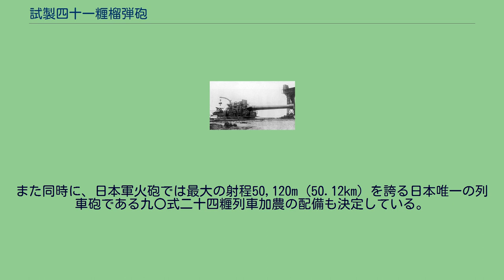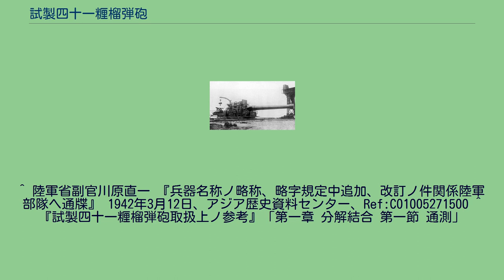試製四十一糎榴弾砲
試製四十一糎榴弾砲（しせいよんじゅういちせんちりゅうだんほう）は、1920年代に大日本帝国陸軍が開発した榴弾砲（要塞砲）。
略称・略字は四十榴(40H)、または四十一榴(41H)。
本砲は口径41cm、砲身長13.445m（口径長32.8）、砲身重量80,000kg(80t)、全備重量318,000kg(318t)、砲弾重量1,000kg(1t)と、帝国陸軍の火砲では最大の口径・重量・威力を誇った。
また口径のみを海軍戦艦の主砲と比べても、十数年後に四十六糎砲塔加農を装備する大和型戦艦が登場するまでは、同時代の長門型戦艦の四十一糎砲塔加農とともに日本軍では最大クラスの火砲であった。
製造後は、その大きさと運用コストの高さなどから長らく日本内地で保管されていたものの、太平洋戦争（大東亜戦争）開戦時前後に要塞砲として満州に送られ、第二次世界大戦最後の激戦地である虎頭要塞の戦いで使用され、大威力を発揮し活躍した。
1920年代初頭、陸軍は要塞整備計画の一環として大口径41cmの要塞砲（海岸砲）開発を計画した。
しかしながらその41cm砲は七年式三十糎長榴弾砲と比較して、砲身長約2倍・砲身重量約4倍・全備重量約3倍の巨砲であったため、重砲の製造を担当している大阪砲兵工廠火砲製造所は本砲製造のために新たに工場を新設し各製造準備を整えた。
日本製鋼所に注文済みであった砲身・被筒・他素材等が入荷し、これら部品の製造を経て、電気操縦装置などの諸機能試験や所要改修を終えた試製四十一糎榴弾砲が完成したのは1926年（大正15年）8月であった。
試射場所は千葉県富津市の陸軍技術本部富津射場が予定され、砲は分解され鉄道輸送されたが、その大きさや重量から富津での荷下ろしと組み立てには東京湾要塞建築に用いられた大型走行起重機が転用された。
正式の試射前日には予備試験が行われ、重量約1,000kgの砲弾（弾丸）と約100kgの装薬を装填、電気発火により第1弾を初射撃しこれに成功。
装薬を増した第2弾で腔圧を測定し常装薬量を決定したが、2,500kgを安全極限とする腔圧が3,000kgを超えていたために第3弾発射後に階段断隔螺式の閉鎖機が砲身に固着する事故が発生した。
しかし総員が総がかりで閉鎖機を回しこれを開放することに成功し、また砲腔にも異常はなかったために徹夜の補修作業により機能を復旧。
正式試射当日は予定通り11発を射撃、陸軍大臣や皇族軍人を筆頭とする見学者数百名にその大威力を見せ付けた。
竣工試験を終えた試製四十一糎榴弾砲であったが、軍縮により余剰となった海軍戦艦の艦砲（砲塔加農）を陸軍の海岸砲（砲塔四五口径四十糎加農、口径41cm）に転用することになったため、運用コストの高い本砲の開発は一時中止状態となり未改修のまま富津射場に保管された。
しかし1935年（昭和10年）、陸軍重砲兵学校より本砲の操砲研究・実用射撃実施の要望が挙がり、塞環を新調、駐退復座機・電動装置などに補修を施し実用試験が行われた結果、「大威力奇襲兵器」としての高性能と価値が認められた。
『試製四十一糎榴弾砲取扱上ノ参考』において「三、本砲ノ各部品ハ相当ノ重量物ナルヲ以テ分解結合ニ際シテハ（中略）注意スベシ」と明記されているように 、本砲はその重量や大きさゆえに操砲・装填のための電機操縦装置を完備していた。
ソビエト連邦（労農赤軍）は、1931年（昭和6年）に勃発した満州事変の頃から極東における帝国陸軍の動向を警戒しており、翌年以降は満ソ国境にトーチカ陣地を構築するなど国境線強化に励んでいた。
満州防衛を担う関東軍もこれに呼応し、国境各地に永久陣地を構築、各種要塞砲と国境守備隊を配備していた。
日本軍の防御陣地の中でも、ウスリー河対岸のソ連領イマン（現・ダリネレチェンスク）を見渡せる高地を抱え、長大な満ソ国境において唯一シベリア鉄道を視認できる戦略拠点であった虎頭要塞は重要視されており、七年式三十糎長榴弾砲2門を筆頭に要塞砲が増強されていたが、この虎頭要塞の砲兵隊の攻撃能力を危惧したソ連軍は、ウスリー河対岸のシベリア鉄道イマン鉄橋を国境より15km迂回して架橋しなおした（イマン迂回鉄橋）。
旧新と二重に建設された鉄橋のうち、古い手前側の鉄橋は、七年式三十糎長榴弾砲の射程圏内であったが、新設の後方側鉄橋は射程限界線まで後退してしまった。
それに対抗するために転用されたのが長射程・大威力の試製四十一糎榴弾砲である。
また同時に、日本軍火砲では最大の射程50,120m（5...